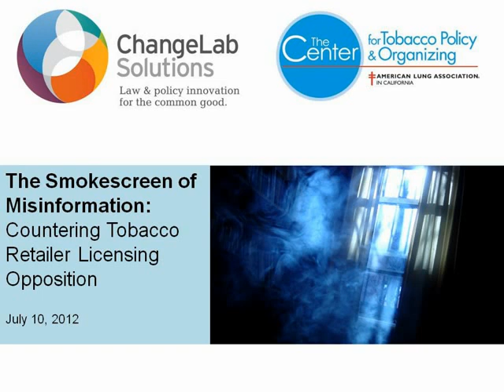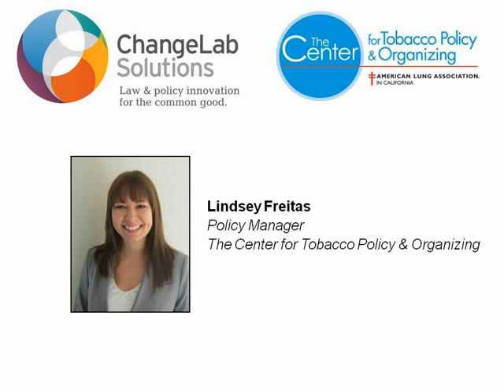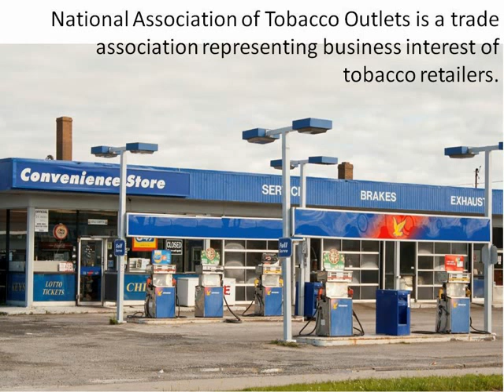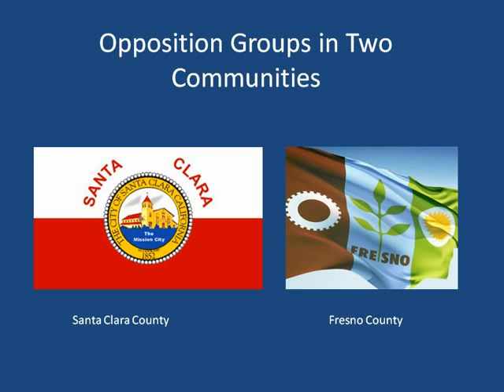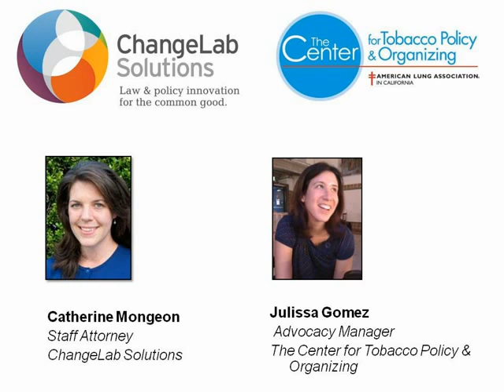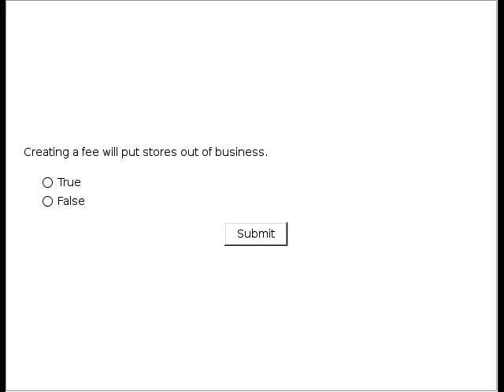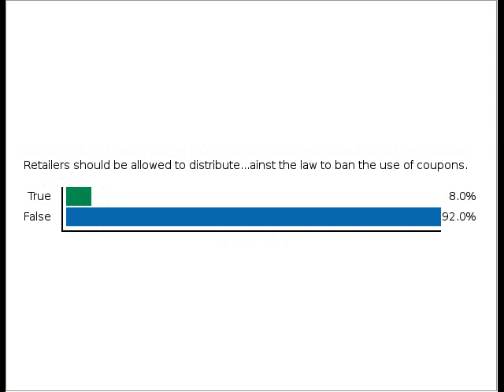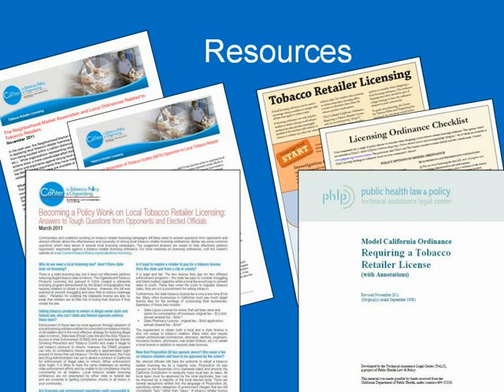WEBINAR: Smokescreen of Misinformation: Countering Tobacco Retailer Licensing Opposition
In this webinar from the Center for Tobacco Policy and Organizing, a project of the American Lung Association in California and ChangeLab Solutions (formerly known as TALC), you will learn more about these opposition groups, their tactics, and their connection to the tobacco industry. Speakers from the Center and ChangeLab Solutions will give you the facts about their claims and provide advocates with some effective counterarguments.

To download the presentation slides and/or review the resources mentioned during the webinar,